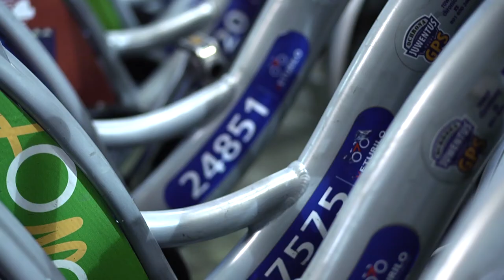THE PROFIT #80: Tomasz Wojtkiewicz, Nextbike Polska SA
Tomasz Wojtkiewicz, Prezes Zarządu Nextbike Polska SA w rozmowie z Agnieszką Zarębą o wynikach finansowych, specyfice branży bike-sharing oraz najbliższych planach.